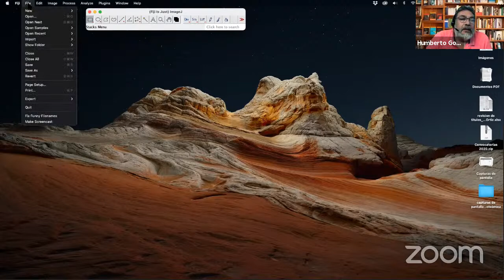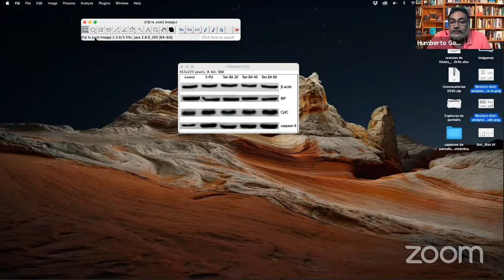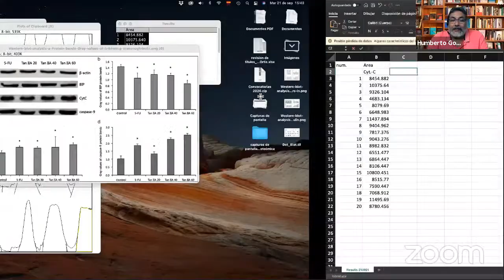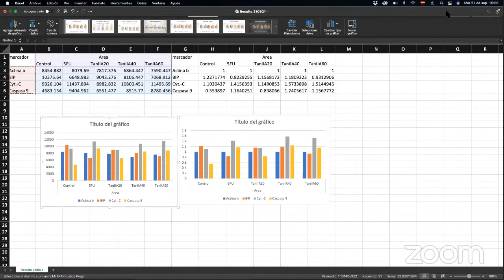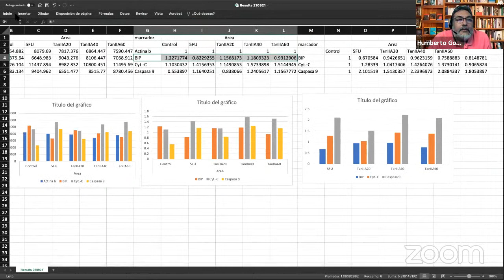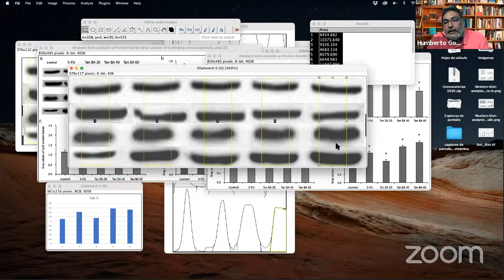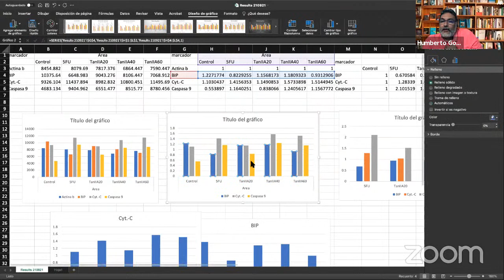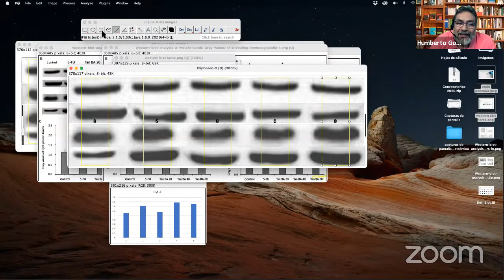Clase Proteómica: Densitometría de Western blot